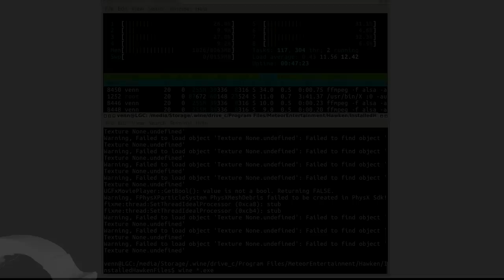L.G.C. |B-Reel| — Hawken Open Beta (WINE)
So, we finally finished setting up our new capture box. For the first run we gave Hawken open beta a capture. Tested and working on Ubuntu 12.04 32-bit with winetricks. Look for the how-to in the next few days.

About: HAWKEN is a free-to-play, online, multiplayer, mech-based first-person shooter that puts you in the pilot seat of a giant robotic war machine.